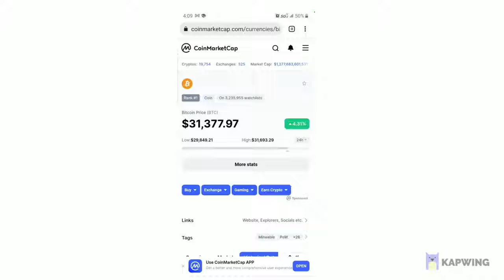Robert Breedlove - BITCOIN target above $250,000 or below by end of 2023?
Robert Breedlove the CEO  of Parallax Digital gives his bitcoin target.  Could we exceed $250,000 by end of 2023:

This could be massive increase in price to the upside but goes against the view of Peter Schiff and Professor Steve Hanke.  Elon Musk will still support cryptos for the foreseeable future.